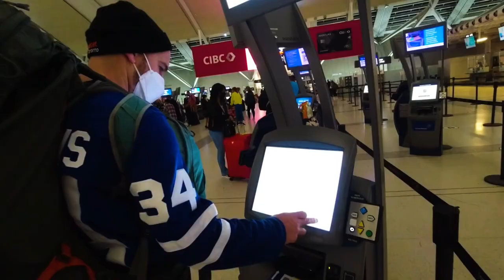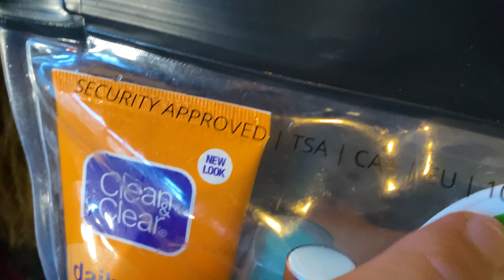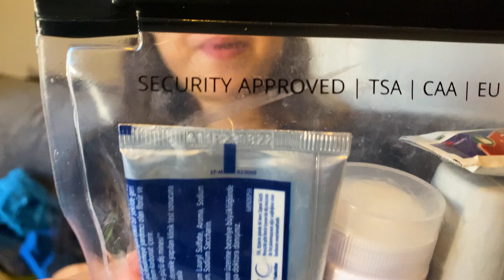Flying with just a CARRY-ON? AIRLINES & TSA approved packing tips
How do you pack for long term travel using only a carry on bag?
After traveling the world full-time for 4  years, we’re sharing what we have learnt in terms of minimalist packing for long term travel.
We are sharing how we pack in only a carry-on suitcase, what’s in our bags, and our favorite travel essentials!

This packing tip video is our ULTIMATE GUIDE to packing for long term travel using only a carry on.

Shopping our favorite travel products using the links below is one of the best ways to support us. It won't cost you extra, and we will receive a little commission from the sales.  Thank you for your support!

TRAVEL CARRY-ON
Monos Carryon Luggage with Lifetime Guarantee

TRAVEL ESSENTIALS AND GEARS:
Clear Reusable Toiletry Liquid Bags
Compression Packing Cubes

Canon M50
iPhone 11
Lenovo Legion Laptop
HP Laptop

Other reputable travel luggage:
Away Travel luggage
Beis luggage
Samsonite luggage

away travel carry on
best travel carry on
best travel luggage
away travel vs. monos
away travel vs. beis
monos vs. beis